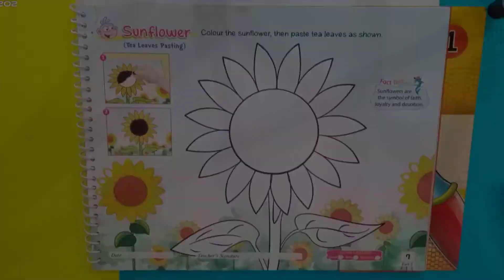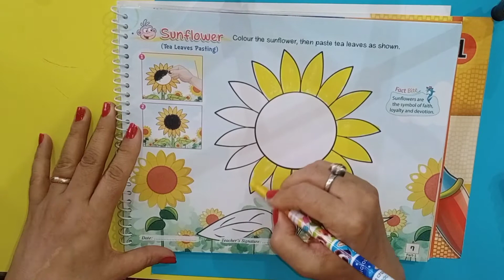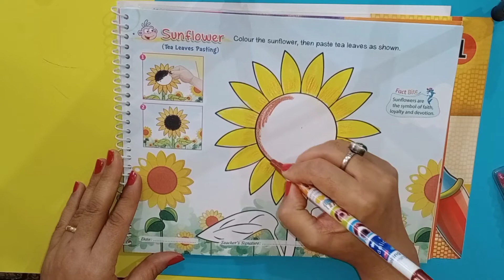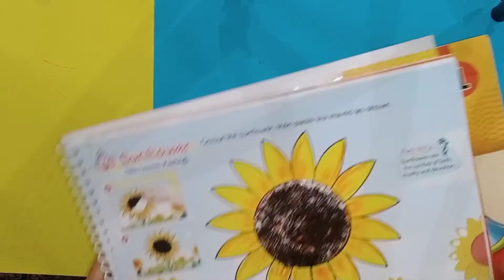Class- 1, SUNFLOWER 🌻🌻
Seema kukreja